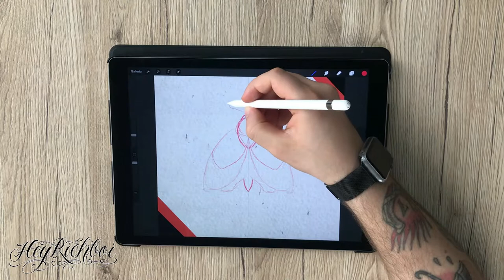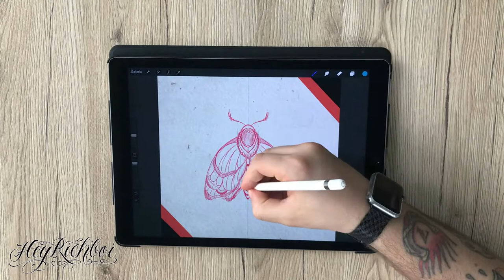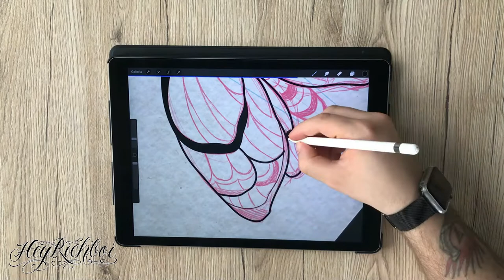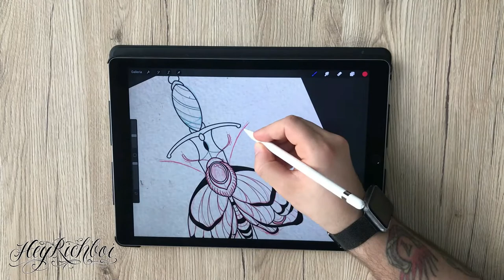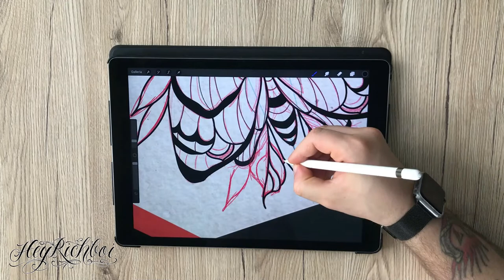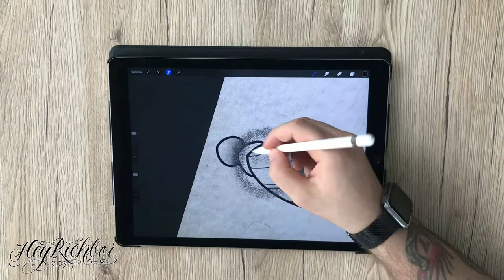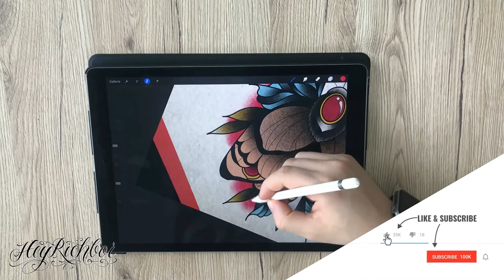Neo Traditional Moth - Procreate Tattoo Drawing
⭐ Join my official Telegram channel for updates

❓ What do I use for draw?
iPad Pro
Apple Pencil